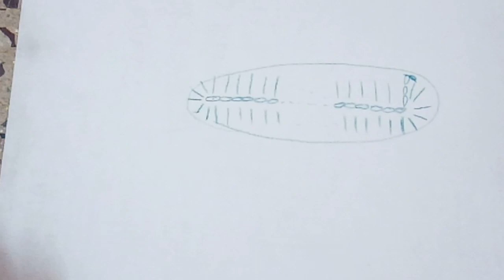Convert your old saree to Beautiful Door mat/ Best out of waste/wealth out of waste (WOW)